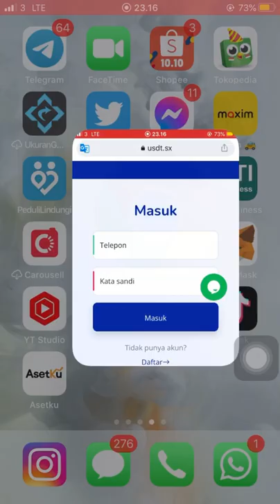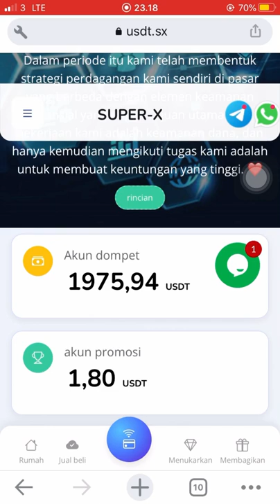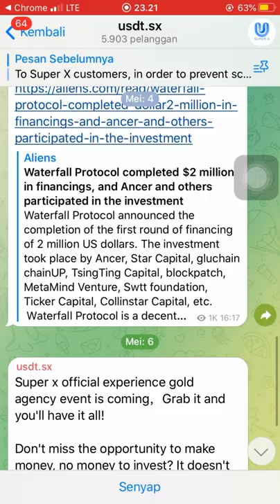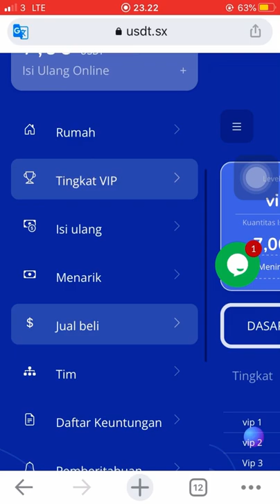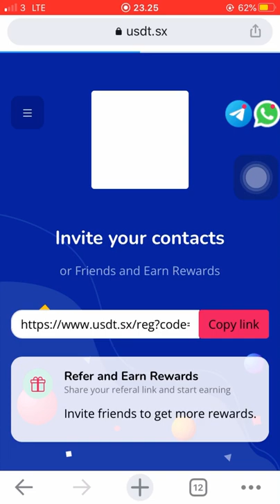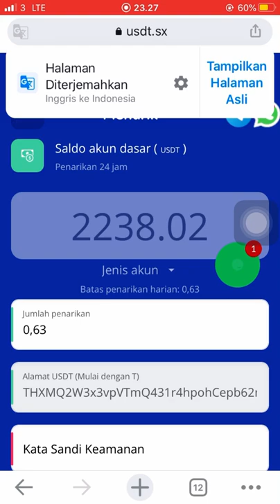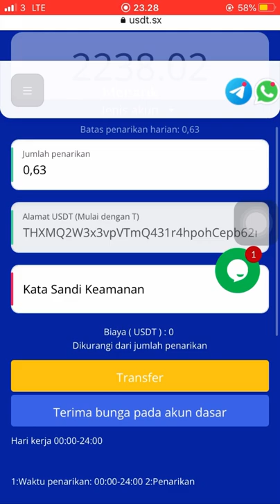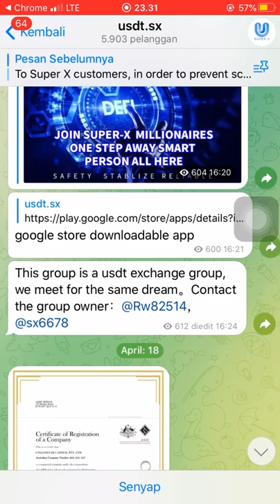Platform usdt, investasikan lagi, tarik uang lagi, untung 100%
Setiap investasi selalu ada resiko jadi harap pahami dulu resikonya dan belajar dasar dasar investasi

Periode kontrak adalah satu tahun, dan setiap deposit dapat ditarik 3 kali secara gratis, dengan penarikan minimum 0,1U. Disarankan untuk mengumpulkan lebih banyak bunga harian. Setelah satu tahun penarikan dari jumlah akun yang terakumulasi, Anda akan menerima tingkat bunga yang sangat tinggi. Pendapatan bunga tahunan pada deposito: Level VIP1: 5U × 3% = 0,15U (0,15 × 365 Hari = 54,75) ~ pendapatan bunga tahunan sekitar 54 dolar AS! Level VIP2: 5000U×3,5%=175U (175×365Hari=63876)~Pendapatan bunga tahunan sekitar 63876 dolar AS! Level VIP3: 50000U×4%=2000U (2000×365Hari=730000)~Pendapatan bunga tahunan sekitar 730.000 dolar AS! Level VIP4: 100000U×5%=5000U (5000×365Hari=1825000)~Pendapatan bunga tahunan sekitar 1,825 juta dolar AS! Level VIP5: 200000U×6%=12000U (12000×365Hari=4380000)~Pendapatan bunga tahunan sekitar 4,38 juta dolar AS! Saluran Telegram resmi Unduhan Resmi